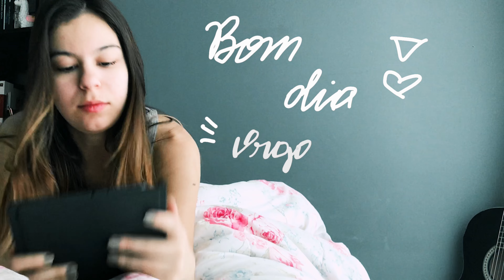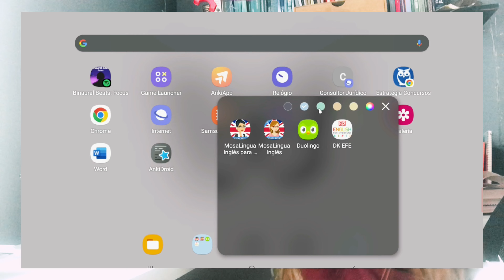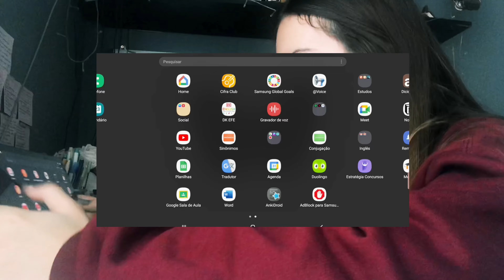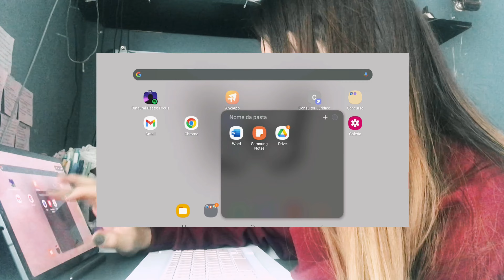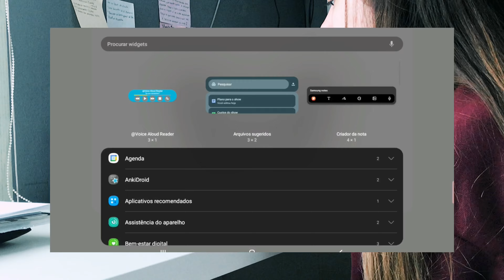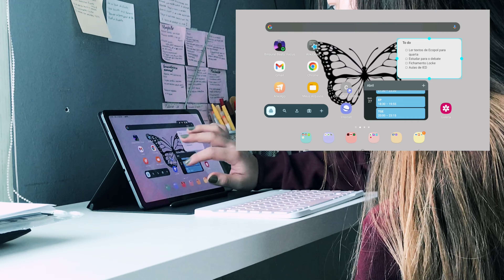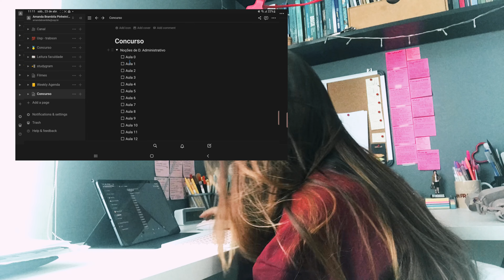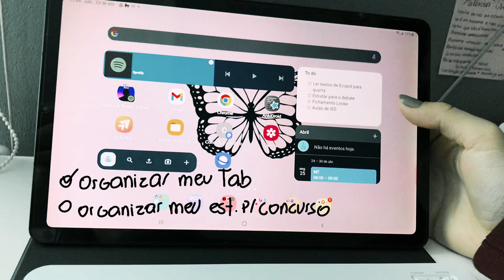📱📚TAB E NOTION - minha organização✨💡